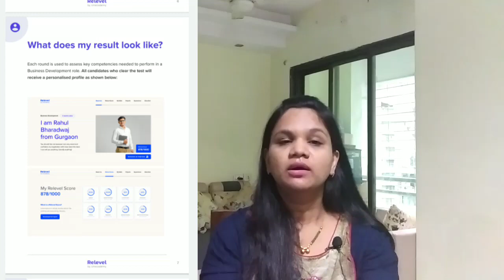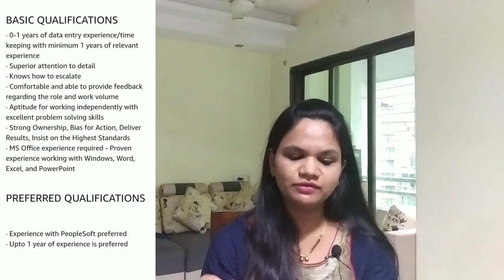Data Entry job @Amazon | Work from home |Jobs for freshers| Any graduate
Data Entry job @Amazon | Work from home |Jobs for freshers|

Click here to apply for Relevel

Mega Recruitment. Job openings for freshers. Apply from home.

Know more about the Jobs on Relevel:
Business Development:

 online earning
online jobs
earning apps
workfromhomejobs
work from home jobs online

Parttimejob
freshers job
freshers jobs
 jobs for freshers
 bpo jobs
bpo job
customer service associate
Salesjob
Sales associate job
Telly caller  job
bpo jobs noida
fresher jobs
12th pass jobs